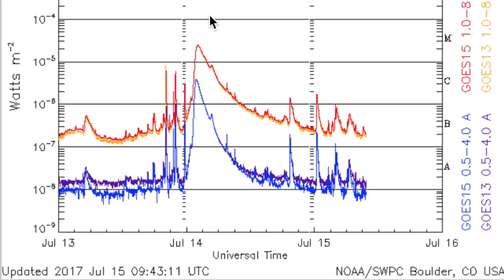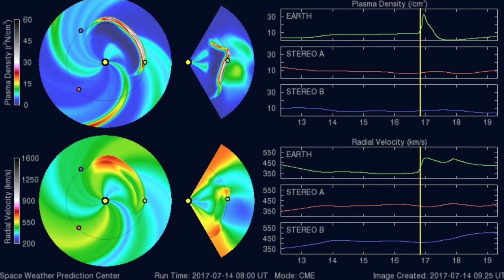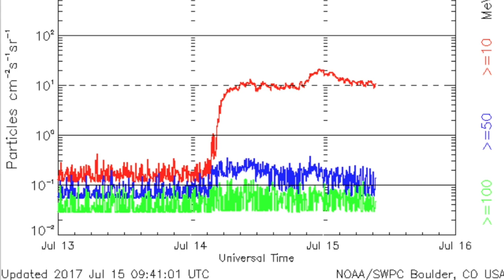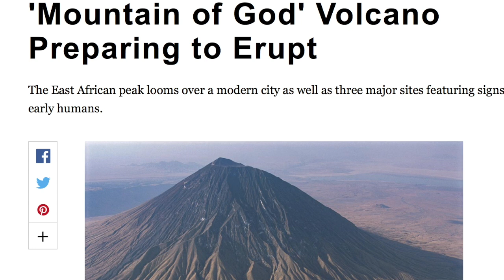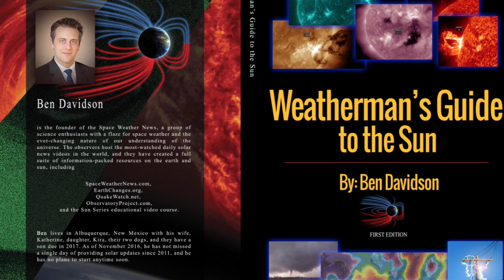Awaiting Shockwave Impact, Volcano on Alert | S0 News July.15.2017